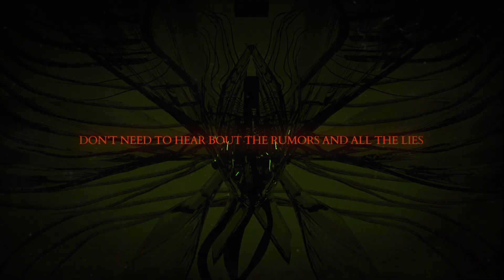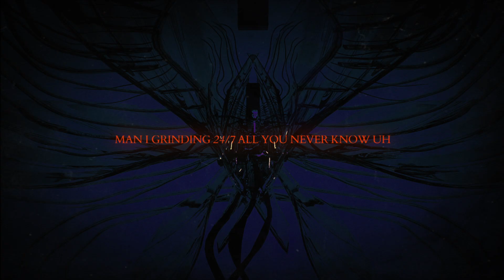LICKONE - RESET ! (Visualizer)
【NEO】💽 EP OUT NOW 💽

4️⃣ VISION *RELEASE IN NEO EP*
出品 Presented by ｜ ROOFTOPMOB
詞曲 Lyrics & Composed ｜LICKONE 力克
編曲人 Beat Arrangement｜DJ LonD
錄音 Recording ｜ZAC RAO
混音 Mixing ｜ ZAC RAO
錄音室 Recording Studio｜大樹林金剛門工作室
3D 動畫｜@parker_shen.design @54fawu